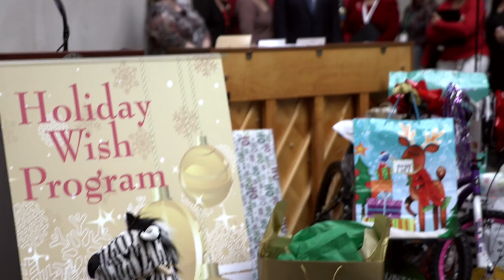27th Annual Holiday Wish Program Gift Drive Send-off